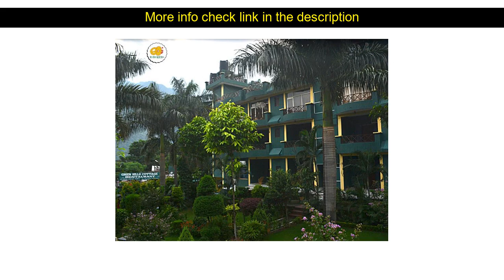Hotels Reviews: 60's Green Hills ( Rishikesh, India )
60's Green Hills ( Rishikesh, India )
Address: Badrinath Highway. Tapovan Sarai

Green Hills Cottage is a popular choice amongst travelers in Rishikesh whether exploring or just passing through. The property features a wide range of facilities to make your stay a pleasant experience. All the necessary facilities including 24-hour room service free Wi-Fi in all rooms 24-hour security daily housekeeping 24-hour front desk are at hand. Guestrooms are designed to provide an optimal level of comfort with welcoming decor and some offering convenient amenities like towels internet access ??wireless internet access ??wireless (complimentary) air conditioning desk. Take a break from a long day and make use of fitness center massage garden. Convenience and comfort makes Green Hills Cottage the perfect choice for your stay in Rishikesh.